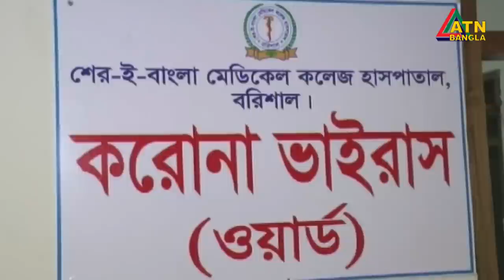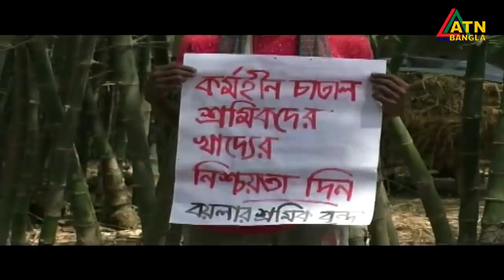এটিএন বাংলা প্রতিঘন্টার সংবাদ । 12 pm | 19.04.2020 | ATN Bangla Hourly News